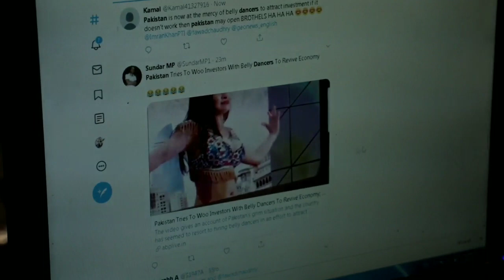बेली डांस करवाकर पैसे मांग रहा पाकिस्तान Belly dancers perform at Pak investment meet, Aanchal Anand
Belly dancers perform at Pakistan investment meet, पाकिस्तान ने अपनी खस्ताहाल अर्थव्यवस्था में जान फूंकने के लिए वैश्विक निवेशकों को लुभाने के लिए बेले डांस का सहारा लेना शुरू किया है। अभी हाल ही में निवेशकों को लुभाने के लिए बेली डांस का आयोजन किया गया था। अजरबैजान की राजधानी बाकू में सरहद चैम्बर ऑफ कामर्स एंड इंडस्ट्री द्वारा चार से आठ सितंबर तक आयोजित खैबर पख्तूनख्वा निवेश अवसर समारोह में विदेशी निवेशकों को लुभाने के लिए अन्य गतिविधियों के अलावा बेले डांस का आयोजन किया गया।

Belly dance,
Belly dance in pakistan,
pakistan Belly dance viral video,
Pakistan investment meet,
Belly dancers perform at Pakistan investment meet,
Pakistan investment meet me Belly dance,
Belly dance show in Pakistan investment meet,
pakistan Belly dance video,
aanchal anand
बेली डांस
बेली डांस पाकिस्तान
पाकिस्तान बेली डांस,
खस्ताहाल अर्थव्यवस्था
वैश्विक निवेशकों,
अजरबैजान,
खैबर पख्तूनख्वा निवेश अवसर समारोह,